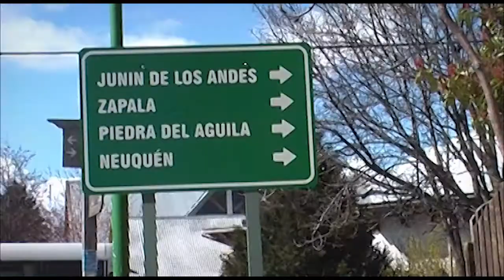Presentación Obra "El Peón Valiente"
El Espacio Memoria y Derechos Humanos (ex ESMA) participó de la jornada "Democratización del Deporte", en el marco del VII Foro Mercosur Latinoamericano que se realizó en San Martín de los Andes. Allí, se presentó la obra "El peón valiente", destinada a chicos y chicas de escuelas primarias y se realizó una charla sobre el compromiso de los jóvenes a 37 años de "La noche de los lápices".